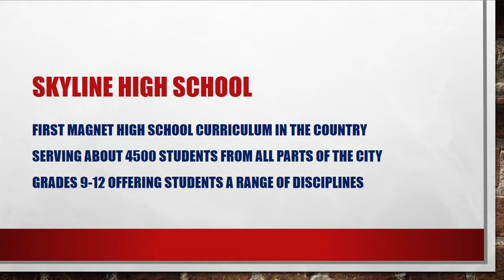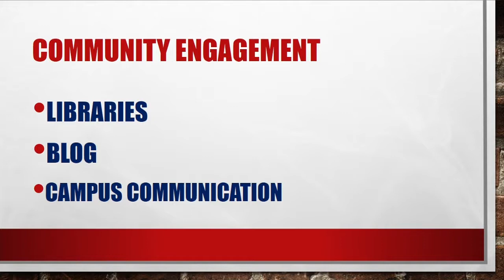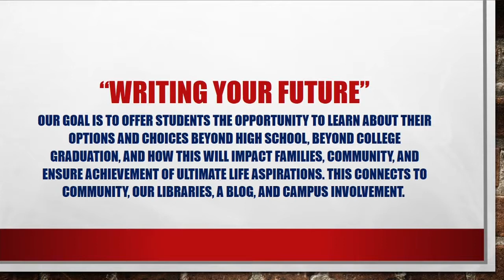Promise Challenge: Skyline High School